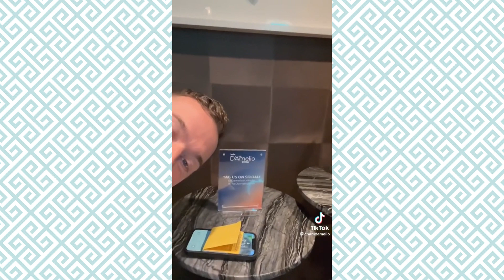Charli D’amelio Dancing with the Stars Tiktok Compilation!